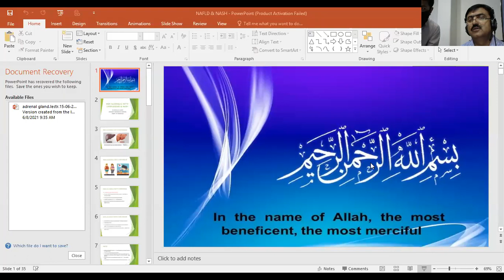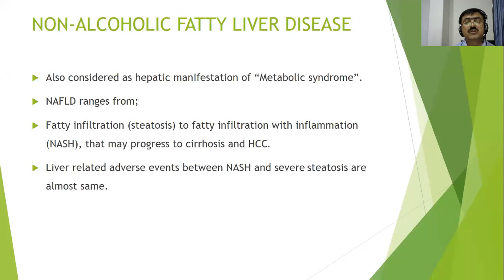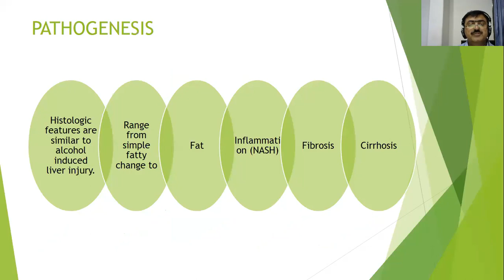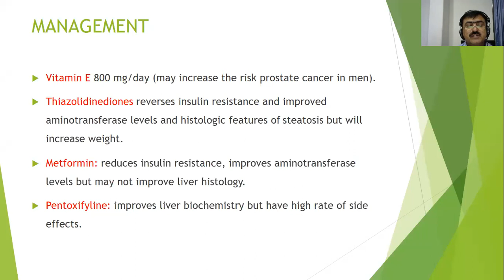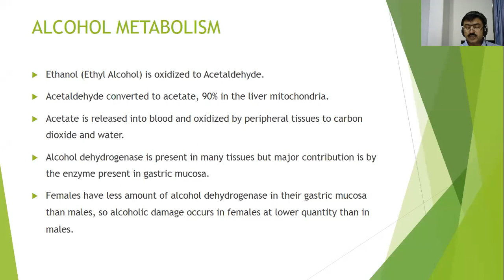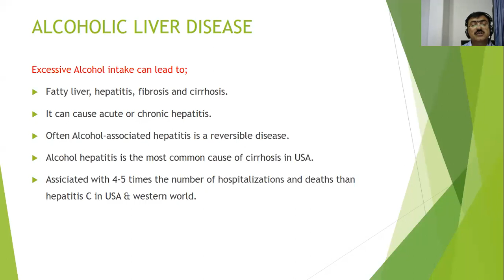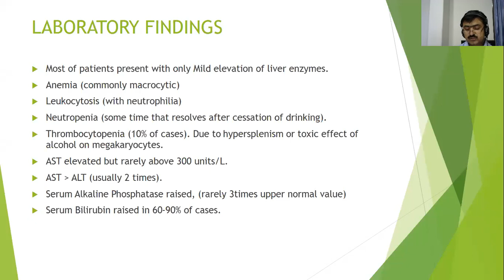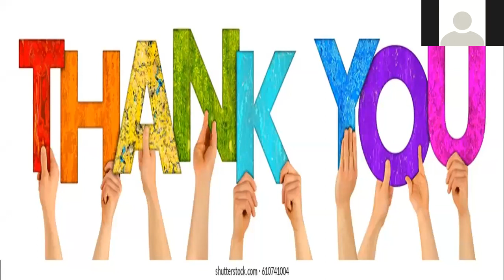Lecture of Dr Nasrullah Aamer ( Medicine ) delivered on 9th June 2021